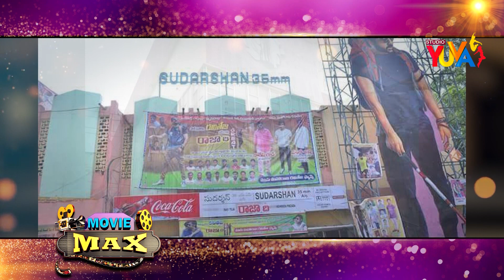టాలీవుడ్ & బాలీవుడ్ హాట్ న్యూస్ | Movie Max Full Episode | Ayesha Khan | Nayanthara | Studio Yuva